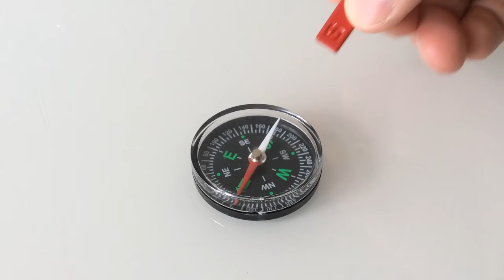Permanent Magnet effect on a compass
A demonstration of the effect of placing a permanent magnet's north and South Pole close to a compass